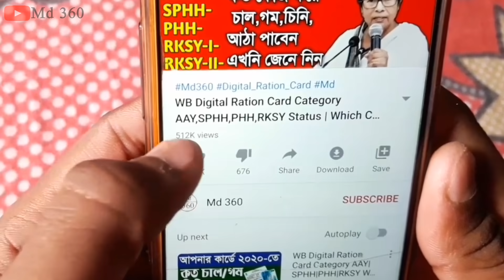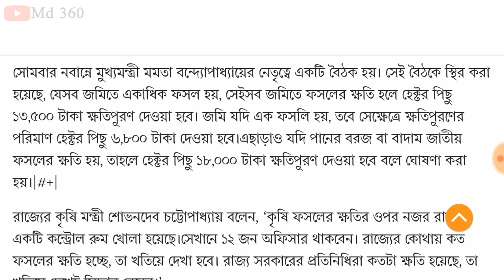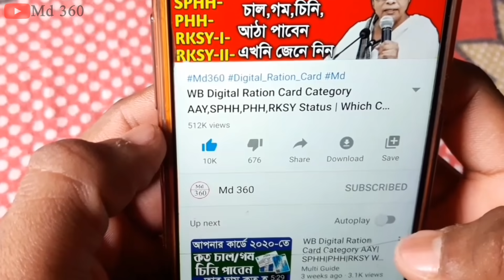ঘূর্ণিঝড় ইয়াশের ক্ষতিপূরণের টাকা দিচ্ছে CM মমতা দেখুন Mamata Banerjee New Scheme 2021 WB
ঘূর্ণিঝড় ইয়াশ Live | ঘূর্ণিঝড় যশ লাইভ | Cyclone Yash Live Video | Yash Cyclone Live West Bengal 2021

[Yash Cyclone] Cyclone Yash In West Bengal | Yash Cyclone Bengali | Yash Cyclone In West Bengal Live

[yash cyclone] cyclone yash in west bengal | yash cyclone bengali | yash cyclone in west bengal | new cyclone in west bengal | yasa cyclone track 2021

about this video : we are talking in this video about yash cyclone which is new cyclone in west bengal and this cyclone also called as cyclone yash or yaas cyclone.

This system will develop close to the north Andaman Sea around May 22 and reach either Odisha or West Bengal by the evening of May 26. If realised, this storm will be the second to form in 2021 and the first over the Bay of Bengal this year. Once the cyclone forms, it will acquire the name Yaas, given by Oman.

“In association with the strengthening and deepening of south-westerly winds over the region, the Southwest monsoon is likely to advance over south Andaman Sea and adjoining areas of the Bay of Bengal. Other atmospheric and ocean factors in addition to the sea surface temperatures are favourable for convection,” according to the IMD’s latest update.

The Met department has forecast heavy rain along the Andaman and Nicobar islands on May 22 and 23. Rainfall will commence over Odisha, West Bengal, Meghalaya and Assam from May 25.

With sea conditions turning rough in the coming days, fishermen have been warned against venturing into the sea from May 21 onwards. Those at sea are advised to return to safety before May 23.

Last year, Super Cyclone Amphan had crossed West Bengal and caused severe damage across Kolkata, 24 North and South Parganas before heading towards Bangladesh.

Another hurricane frown as the devastating Amphan year turned. Concerned Chief Minister Mamata Banerjee at the meeting on the frown of cyclone Yash. Instruct the administration to prepare in advance.

The Alipore Meteorological Department said a depression could form in the North Andaman Sea and the East-Central Bay of Bengal by Saturday (May 22nd). That depression can, in the next 72 hours, save energy and turn into a cyclone. The cyclone is heading northwest and may reach the coasts of West Bengal and Orissa on Wednesday, May 26.

Due to this, light to moderate rains may start in the coastal areas of the two states from Tuesday evening on the 25th. This time the cyclone has been named Yash. The naming country is Oman. The meteorological department estimates that the cyclone could affect Digha, Shankarpur beach in East Midnapore. On the other hand, the cyclone may also hit the Baleshwar coast of Orissa.

topic covered :
1) yash cyclone
2) new cyclone in west bengal
3) new cyclone in west bengal 2021
4) cyclone yash | yaas cyclone
5) cyclone yash in west bengal
6) cyclone in bay of bengal
7) cyclone yash in west bengal
8) yash cyclone bengali
9) yash cyclone in west bengal
10) yasa cyclone track 2021

[Best Budget Gaming+Edit PC & Windows 10]👇👇

Mouse & Keyboard
Printer(Canon G2010)